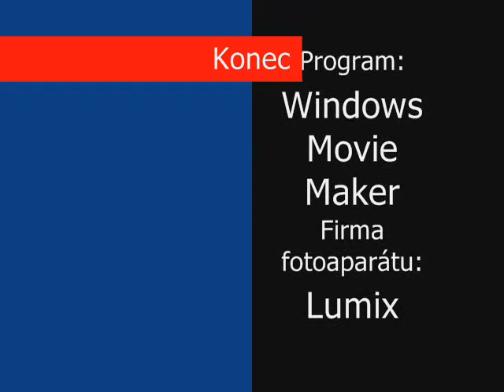Solární Budík z Boffinu 750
Benjamin natočil tutoriál, jak postavit ze stavebnice Boffin 750 budík, který reaguje na denní světlo.